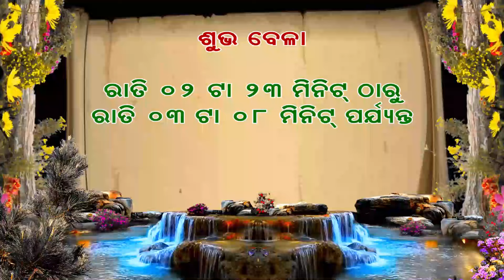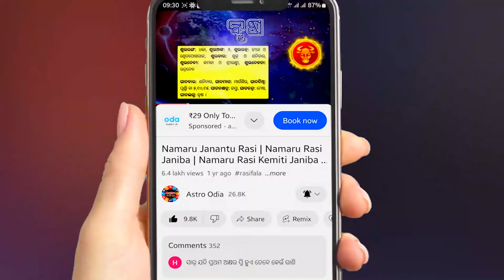Ajira Rasifala || 25 April 2024 || Ajira Rashifal || Rasiphala || Odia Rasifala || Astro Odia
ajira rasifala
ajira rasifala odia
rasifala today
dainika rashifala
today horoscope
today odia rasifala
ajira rashifala
today odia horoscope
ajira rasifala prediction
ajira bhagya darshana
today's horoscope
ajira rashifal
rashifal
aaj ka rashifal
odia rashifal
rasifala today
hajira rashifal
rashifal odia
rasiphala odia
aaj rashifal
ajira odia rashifal
rasifala
ajira rashifal odia
rashifal today
bhagya bhabisya today episode
today rashifal
ajay rashifal
odia rasifala
rasi phala
rashi phala
rasifala odia
aji rashifal
ajir rashifal
hajra rashifal
bhagya bhabisya today episode live
bhagya bhavishya
kumbh rashi
rasiphala
rashifal video
rasi fala
agira rasiphala
ajira rashi
ajira rasifala odia today
ajira rasiphala
bhagya darshan
kali ka rashifal
kanya rashi
odia online
odia online channel
today rasifala
ajirarasiphala
ajiro rashifal
bhagya bhabisya
rashi pala
rashifal ajira
rasifal
rasifala ajira
ajira rashiphala
ajira rasi
ajirarasifala
akshara rashifal
bhagya bhavishya batao
bhagya rashi
hajira rashifal odia
horoscope
oriya bhajan
prarthana channel rashifal
prarthana tv
rashifal rashifal
ajira rasifal
ajit rashifal
akshara rashifal odia
dainik rashifal
hajir rashifal
hazrat rashifal jayanti rasifala today
jila rashifal
kalira rashifal
kanya rashifal
kumbh rashifal
odia calendar
odia kumbh rashi
2024 rasifala odia
odia rasifala 2024
sadhubani 2024
sindurer adhikar
aajirarasifala
aajira rashiphala
bhagya bhabisya today
prarthana channel
oriya rashifal
kali rashifal
prarthana
hero rashifal
prarthana rashifal
today rasiphala
prarthana live
sindurara adhikara
ajir rasifal
aaj ka rasifal odia
oriya rasifala
ajira episode
baya gita
bhagya
bhagya bhabisya
bhajan bhajan
dr jayanti mohapatra today rashifal
gita
gita odia
jayanti mohapatra ajira rasifala
jayanti mohapatra
astrology today
jayanti mohapatra rashifal
jayanti rashifal
knews odisha
odia bhajana
odia gita
odia online ajira rasifala
odia prarthana
ରାଶିଫଳ
astrologer debi prasad mohapatra
ଆଜିର ରାଶିଫଳ
Jashaswi pragyan
s bhakti
dtv rasifala